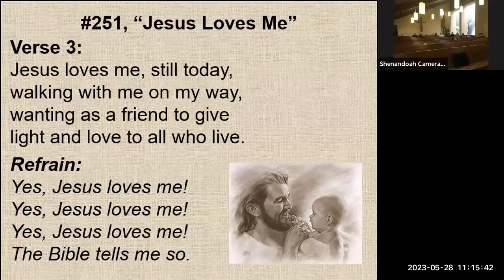Baby Blessing 05 28 2023 Jameson Walker -- Community Of Christ San Antonio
Baby Blessing 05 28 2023   Jameson Walker
Community Of Christ San Antonio, Texas

Blessing of Jameson Walker
Officiating: High Priest Richard Cole
Assisting: Elder Patty Walker (Jameson's Grandmother)